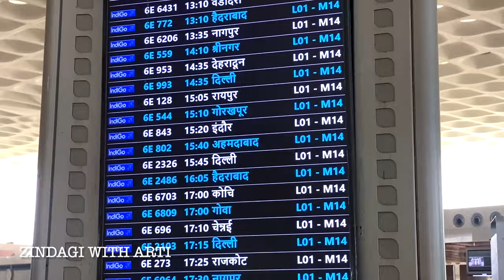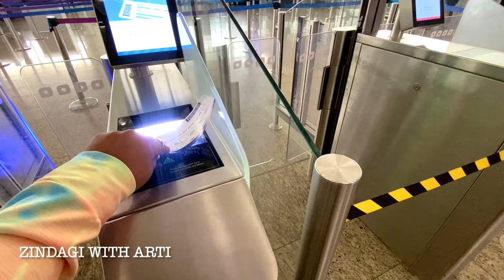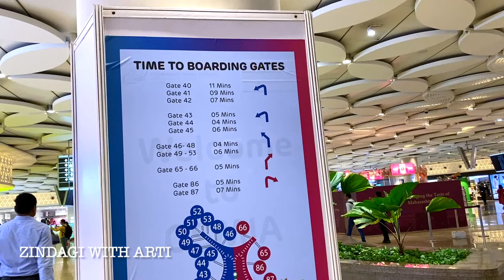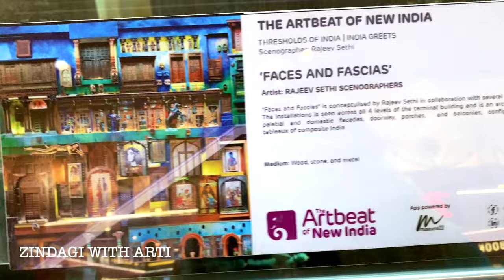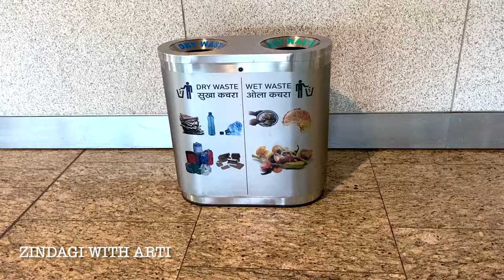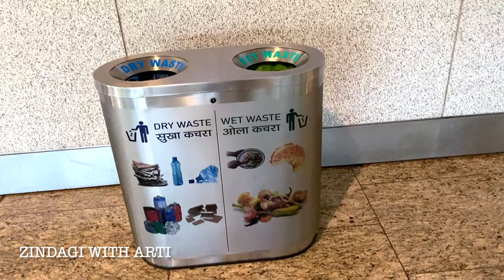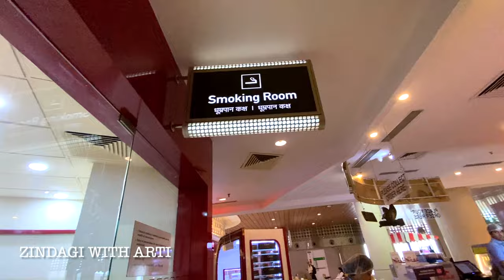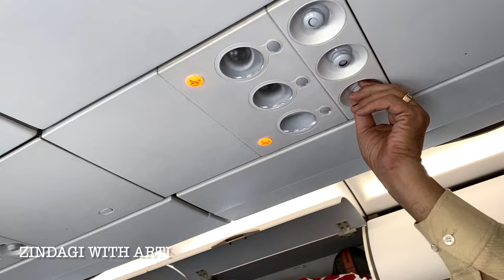Mumbai Airport Terminal 2 Full Detail पहली हवाई यात्रा कैसे करे | How To Travel In Flight First Time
Mumbai Airport Terminal 2 Full Details | पहली हवाई यात्रा कैसे करे | How To Travel In Flight First Time | Mumbai Airport

About :-
Hello🙋🏻‍♀️ Everyone

1.Mumbai Airport Terminal 2
2.Mumbai Airport Terminal 2 Full Details Chatrapati Shivaji Terminal Mumbai
3.पहली हवाई यात्रा कैसे करे । First Time Flight Journey Tips | How To Travel In Flight First Time
4.Mumbai International Airport (Chhatrapati Shivaji Maharaj) Terminal 2 Departure Tour
5.Mumbai International Airport Terminal 2 In Detail | Adani Lounge | Mumbai ✈️Goa Air India Journey
6.Mumbai International Airport Terminal 2
7.Mumbai Airport Arrival 2023 Bom (Terminal 2)
8.How To Reach Mumbai Airport Terminal 2 | How To Reach Terminal 2 Mumbai Airport From
9.Mumbai Airport Terminal 1 Full Details Chatrapati Shivaji Terminal Mumbai Bom
10.How To Travel In A Flight First Time? Beginners Guide 4 Easy Steps | Flight Me Kaise Baithe? 2023
11.Mumbai Airport Terminal 2 Guide: Arrivals, Departures, Transfers, Check-In, Lounge, Etc.